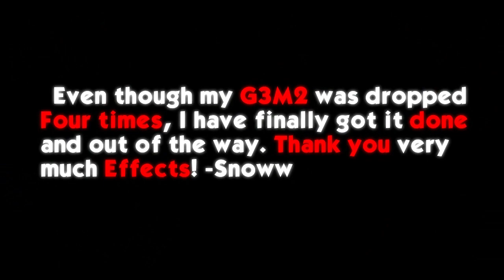Control Snow :: 2nd GoW3 Montage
Despite a couple editing flaws in the early section of the video, the total package of what's going on really starts to come together by the midpoint and culiminates into a fascinating montage that combines just about every aspect you could ask for in a Gears montage.